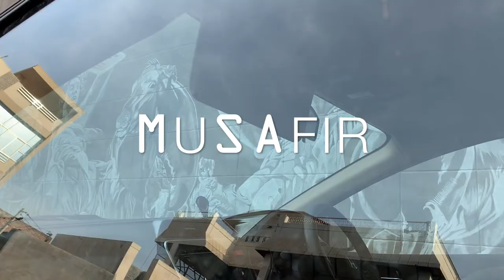Street Art| Power at sea sculpture| Street Art India| FROMSTREETS | Mural| Graffiti| Musafir.o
“Macht Zur See”- Power at Sea.
Excerpts taken from sculpture made at Vienna by Rudolf Weyr in 1895. Presumably, the picture depicts Poseidon who looks on from a rock alongside a heroic nude woman with a robe conveniently flying across her groin standing on a ship, presumably his wife and contour Amphitrite at the top who is considered the goddess of calm seas and safe passage through storms while Poseidon was known for his rage and considered god of storms and earthquakes. It is said that Amphitrite’s voice is the only thing that can calm her husband’s mightiest of rages and lull him to a deep slumber so as to bring the ocean to peace once more. There also is one man who seem to be getting condemned to the ocean depths. There is not much literature about the sculpture anywhere thus making it open to interpretation. So originally it could mean for both of them to be ruling together in harsh conditions while there are others who cannot survive the sea’s wrath. Or it could depict the superiority of Amphitrite’s calmness over Poseidon’s wrath and rage. There also have been authors who have linked it to sexuality and have quoted that ‘power can be seducing sometimes’. Or it could even mean something else, thus leaving a room for one to have their own interpretation and making it the kind of work that I love the most, the ones leaving a mystery and raising a question.